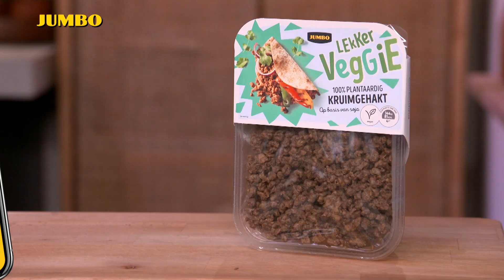Wat eten we? Vegan wraps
Wraps eten is altijd een goed idee! Varieer eens met deze heerlijke vegetarische variant. Roberta vult de wrap onder andere met plantaardig gehakt van Lekker Veggie, walnoten en een goede portie groenten. Gezond het weekend in!